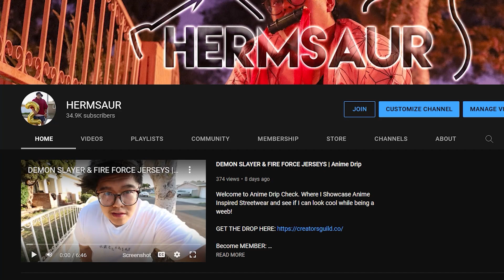WHO IS THE REAL BAD GROUP?! | Worlds End Harem Episode 10 Reaction & Review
its just a title pls dont spoil lmao

World's End Harem Episode 10 Live Reaction! World's End Harem Episode 10 Reaction! World's End Harem Episode 10 Review! Shuumatsu no Harem Episode 10 Live Reaction! Shuumatsu no Harem Episode 10 Reaction! Shuumatsu no Harem Episode 10 Review!

PATRONS

($5)
West00
Taco Chan
Christian
Chris P.

($10+)
Peach Villacarlos
Mugiwara Luffy "Drycos"
SheppardMC101
Proofspace
Christopher Pecce

Equipment:
Main Camera